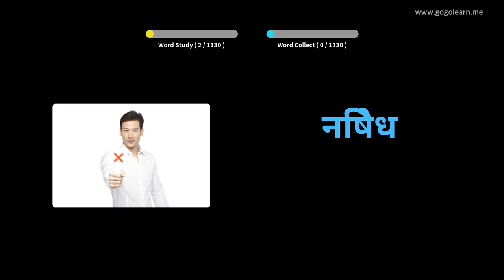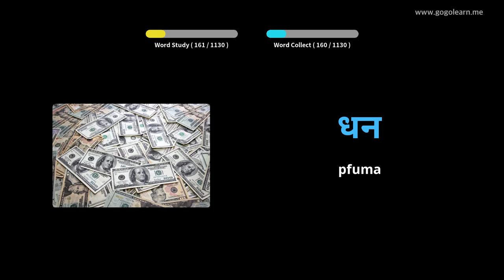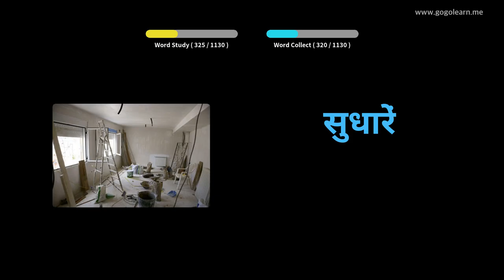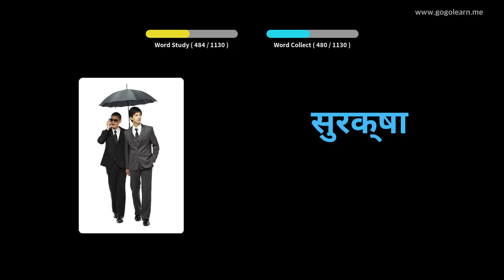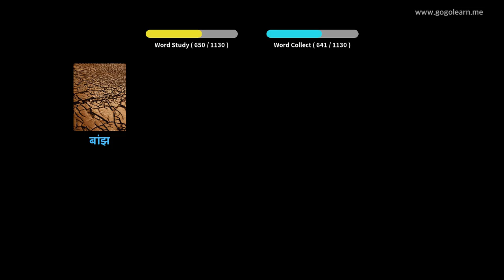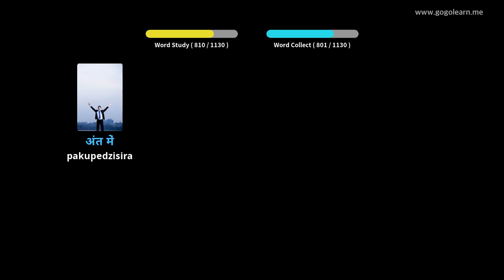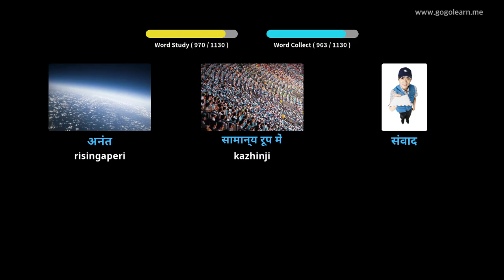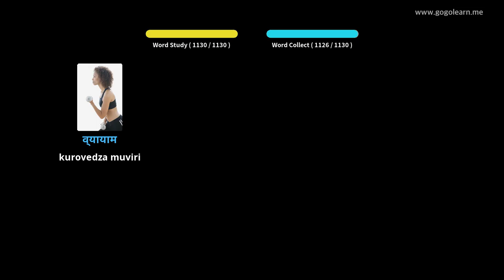Hindi Vocabulary Mudzidzi | Golearn